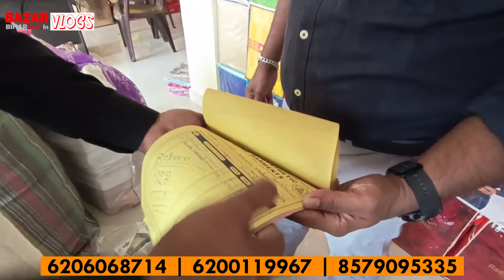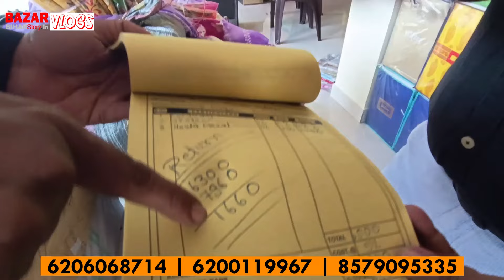Saaree Wholesale में Manufacturing price पर ले जाये। सबसे सस्ती साड़ी होलसेल Patna best Saari Bazar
दोस्तों कपड़ा बिज़नेस करने के लिए हम हमेशा ऐसे जगह के तलाश में रहते हैं जहाँ से हमें सस्ता garments  मिल जाये ताकि उसको बेच कर हम अच्छा मुनाफा कमा सकें | अगर आप भी कोई कपडे का दुकान खासकर साड़ी बिज़नेस करना चाह रहें हैं और आपको भी किसी ऐसे जगह से जुड़ना होगा जो फैक्ट्री रेट पर आपको माल उपलब्ध करवाए ये वीडियो आपके लिए बहुत ही खास होने वाला है | दोस्तों आज हम फिर से आ गए हैं पटना के सोनू गारमेंट्स होलसेल जहाँ से आप Fancy Saree Wholesale Rate पर ले जा सकते हैं | यहाँ पर आपको 30 रूपये - 90 रुपए से साड़िया मिलना शुरू  हो जाती है | यहाँ पर काफी ज्यादा मात्रा में व्यपारी लोग आते और साड़ी खरीद के ले जाते हैं | दोस्तों अगर आप भी साड़ियों का बिज़नेस शुरू करना चाहते तो यहाँ से सस्ते कीमत में खरीदारी कर सकते हैं | अगर जानकारी अच्छी लगे तो आप जरूर वीडियो को लाइक करे और शेयर करें | जो दोस्त नए है चैनल पर बिहारस्टोरी को जरूर सब्सक्राइब कर लें |

Shop Adress:- Patna Zero Mile, Pahar